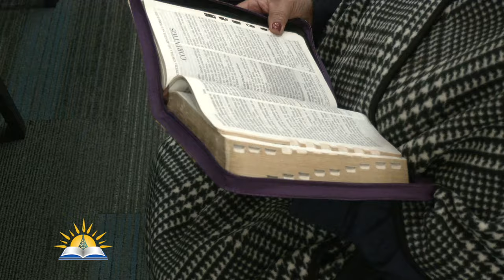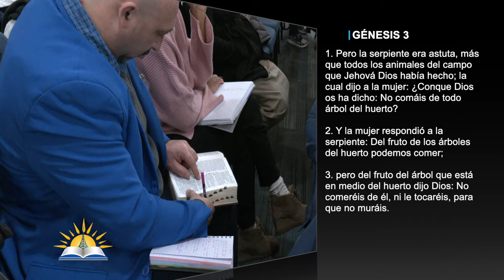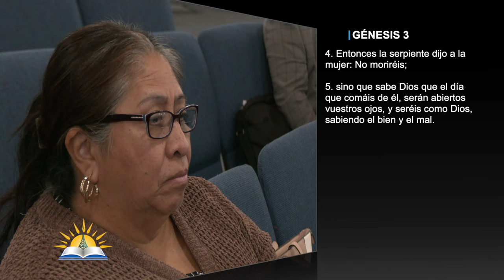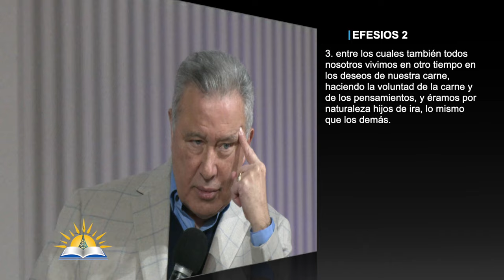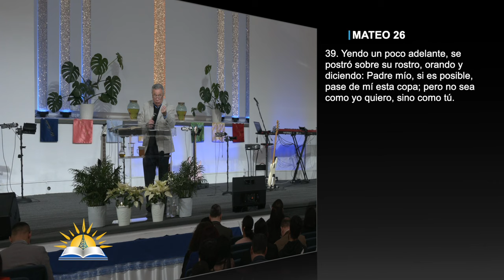La guerra por nuestra voluntad #5 - La voluntad y los deseos - Pastor Juan Radhamés Fernández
Tema: La guerra por nuestra voluntad #5

Versos:
1 Corintios 7:37
1 Corintios 10:31
Génesis 3:1-6
Santiago 1:14
1 Juan 2:15-16
Efesios 2:3
Efesios 4:22
Lucas 9:23-24
Mateo 26:39
Lucas 22:42

¿Quiénes somos?

CCLI # 11207910
Church Streaming & Podcast License
CCLI # CSPL060797